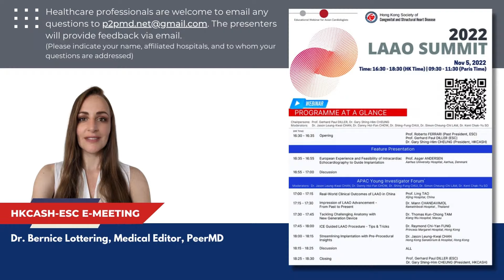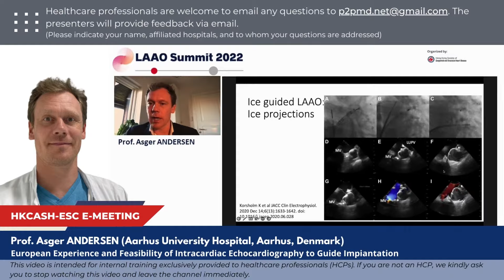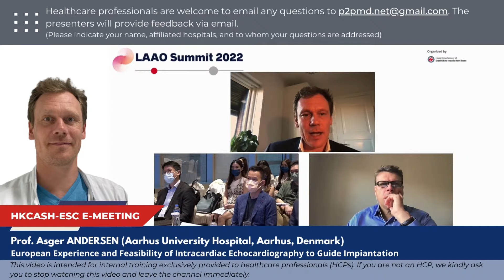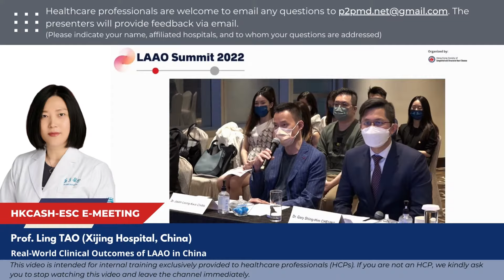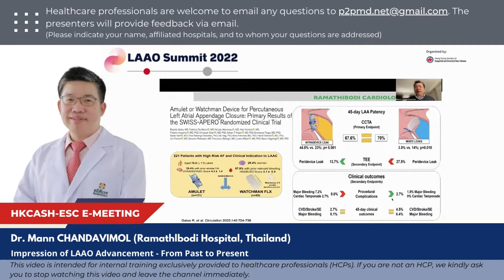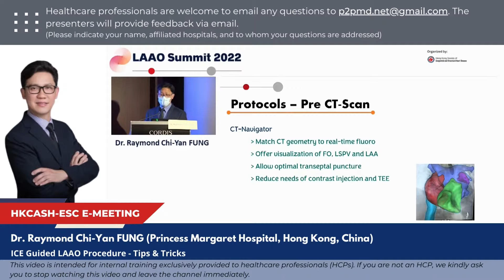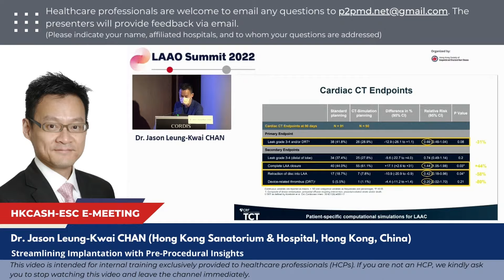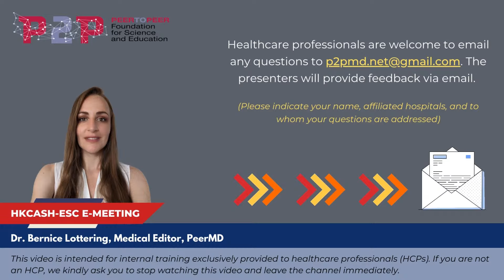Asian 2022 LAAO Summit (Whole)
Created by:
Hong Kong Society of Congenital and Structural Heart Disease (HKCASH)
The European Society of Cardiology (ESC)

Powered by: P2P Network

〖Opportunity〗 If you have an exciting scientific idea, research discovery, clinical achievement, please email your information to , P2P may share your works with the peers worldwide.

〖Note〗This video is intended for internal training exclusive to healthcare professionals (HCPs). If you are not an HCP, we kindly ask you to stop watching this video and leave P2PMD channel immediately. HCP viewers are welcomed to email your comments and questions to . The presenter(s) will provide feedbacks to you by email or video post.